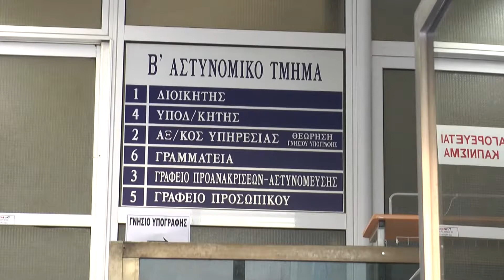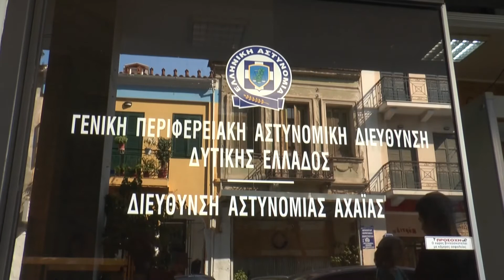N6 09 07 2019 REP ASTYNOMIA SILLPSI EPEISODIO